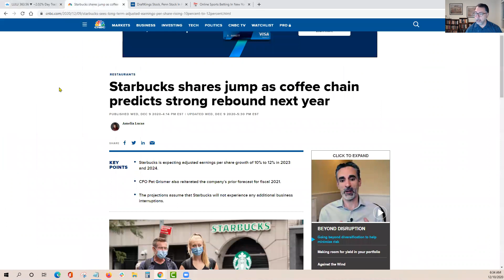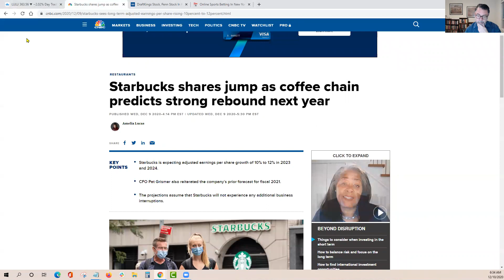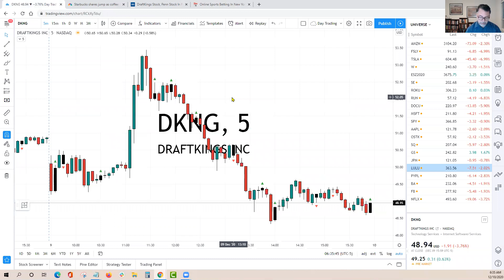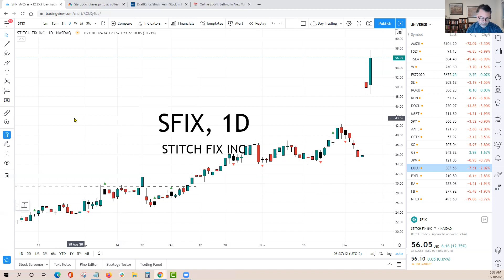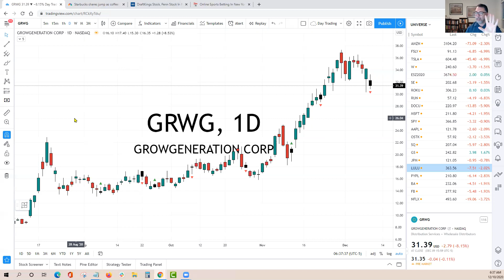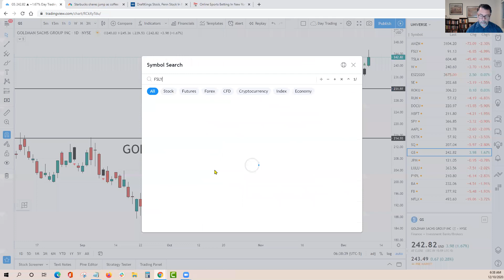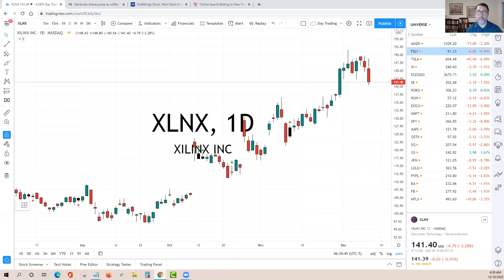SBUX Price Target Raised | Best Stock Picks Today 12-10-20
Need Swing Trade Ideas? Join me in the boot camp.

Starbucks (SBUX) price target raised and moved to outperform by Cowen and Co.. This sets up a new swing trade with profit potential of $9.

PENN and DKNG saw explosive price action yesterday when an article stated that New York may soon allow online sports betting. We're looking for price action to show us today if the story is "sell the news" or a new catalyst for fresh highs.

Semiconductor stocks showed solid bullish order flow the last two weeks and have declined for couple of days setting up new swing trade opportunities. Three stocks on my game plan for today include NET, AMD and XLNX.

In total we review twelve stock picks for today.